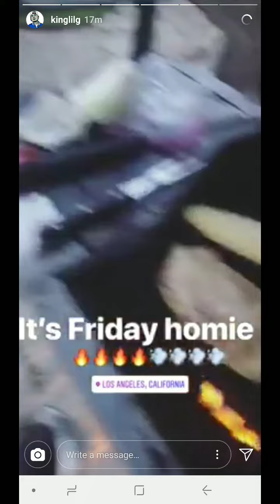King Lil G Drops "En la Cuadra"